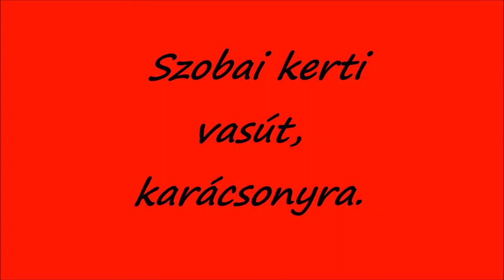R.K.V.t.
Az én kerti vasutam.  Az , de most  a szobába  karácsonyra.  Nincs  annyi hely  , hogy  a fa körül  egy  nyamvadt  kört össze tudjak rakni.  Marad az "L" alak pendli elektronikával. majd  mikor  oda  kerül a  sor akkor még lesz egy két dekor. a pálya mellé.   Sőt addig lehet meg érkezik a vilinger pótkocsija is?!    Na .!   Az lesz  az ajándék.   Nekem magamtól.